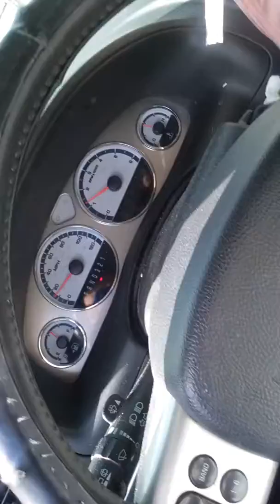Heat shield noise above muffler hitting drive shaft